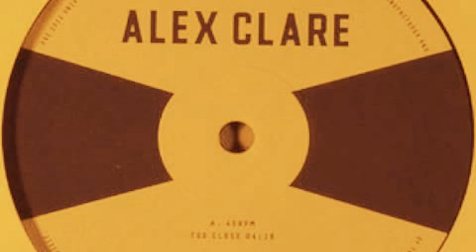Alex Clare Too close RMX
Alex Clare Too close Remix von Daniel Argos / Vervé Liquidnightrecordings